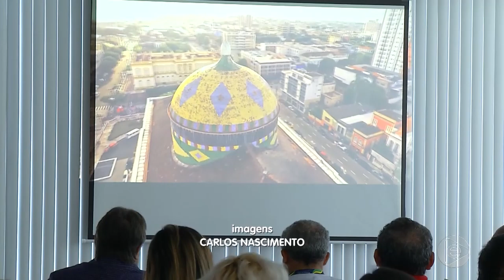6 Horas Notícias – 01 10 2019 04º Bloco